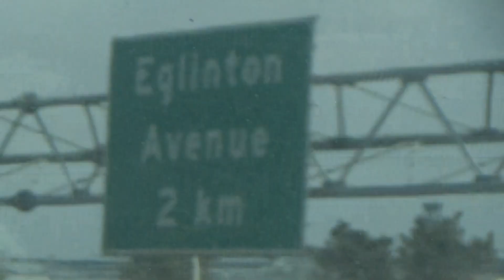Driving By the Paramount Centre!